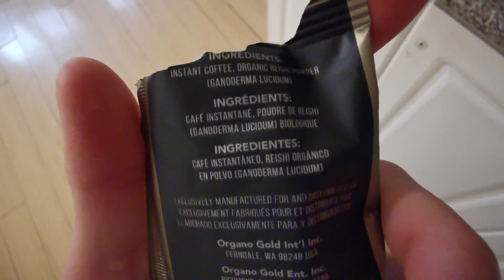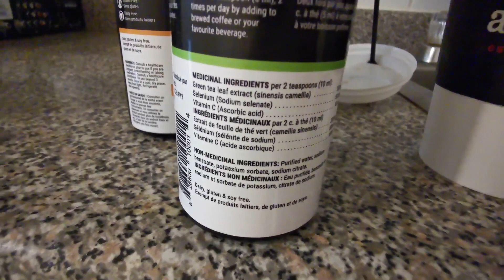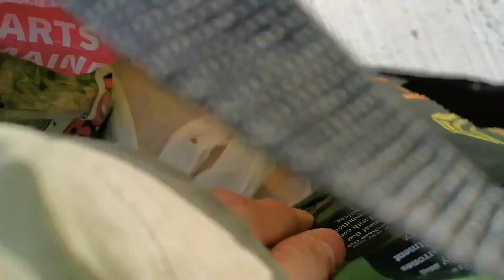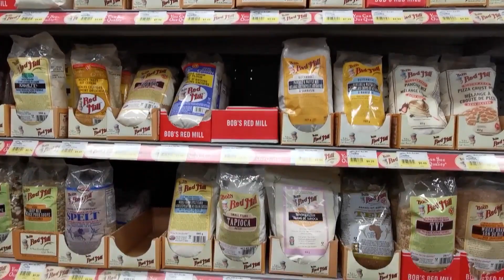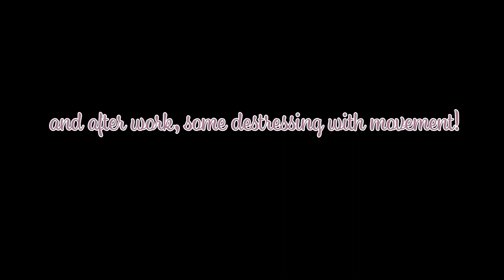You are so capable and strong.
No matter what happens, show up for yourself. Keep 1 small, tiny little promise you know you can follow through on and will made you day 1% better--and from there you'll grow exponentially. This is a message for you. I know you can do it. I know you are WORTH it. I know you deserve to know just how f*cking awesome you are, dear one.

This is to you out there. Because our biggest enemies can often be ourselves.

A pep talk + a little behind-the-scenes at work. :)

○Work with me:
•Personal Training AND/OR
•Lifestyle/Health & Motivational Coaching: